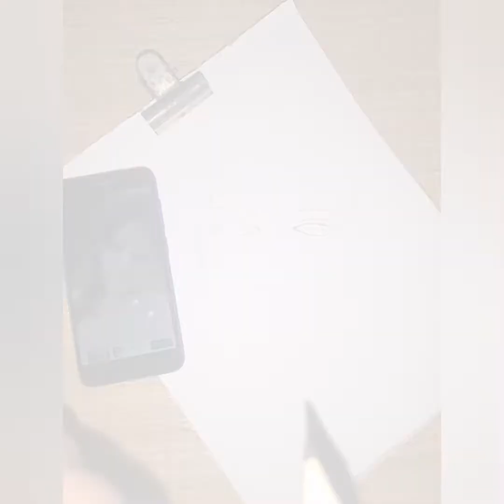FACEBOOK friend drawing || RAJart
this is my Facebook friend picture...she send this picture for drawing.

you all plz comment this picture good or bad...

i use artline pencils and normal rubber..

surajitghosh5544